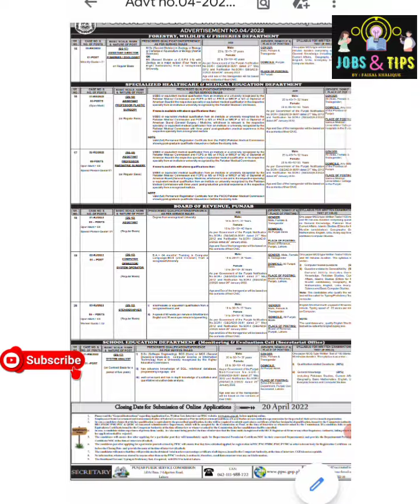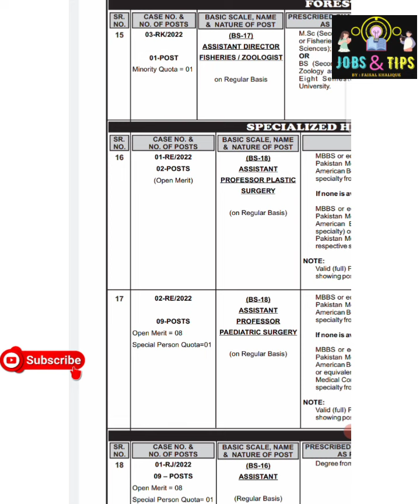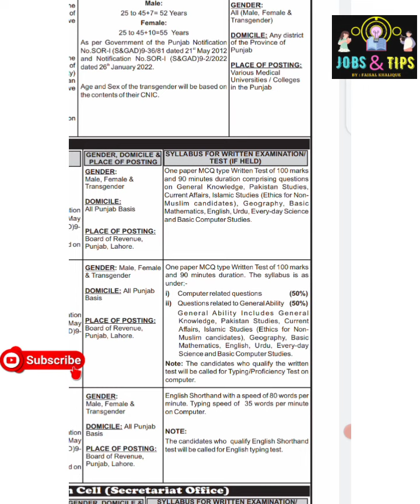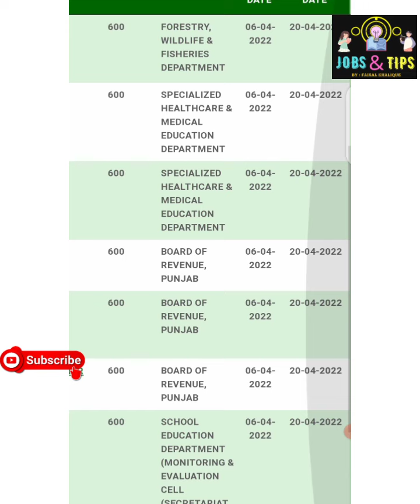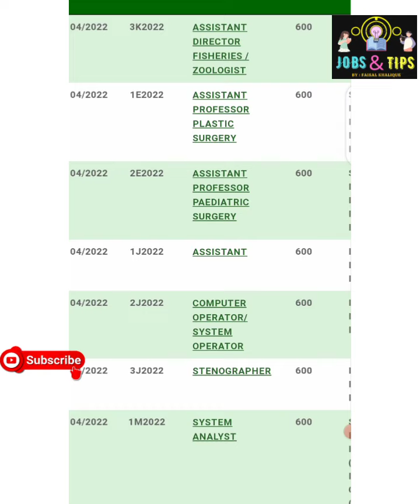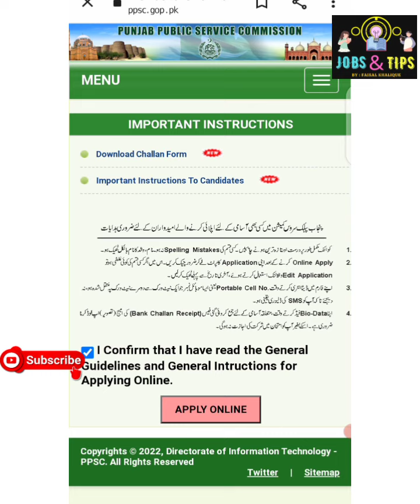PPSC New Jobs 2022 | Apply Online For Punjab Public Service Commission Jobs | Jobs And Tips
New Jobs Through PPSC Punjab Public Service Commission has been Announced !
Candidates can apply online on PPSC Website !